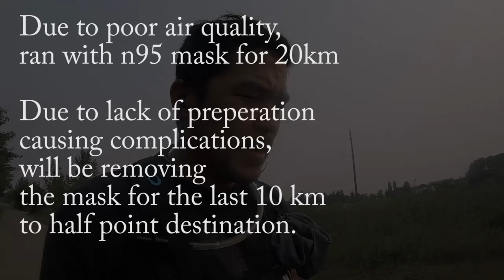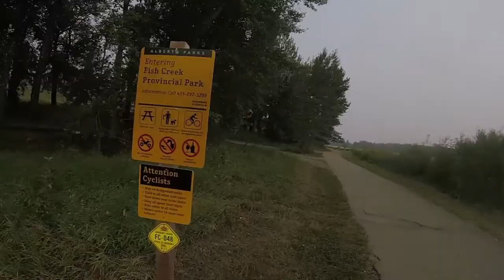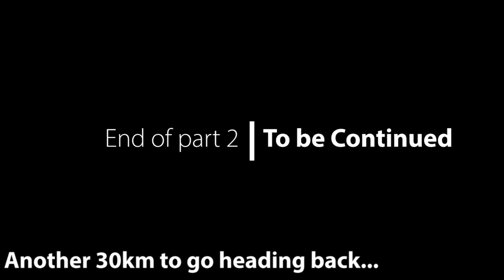60km hypoxic (oxygen deprived) run part 2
This run was inspired by Brad Mcleod a former US Navy SEAL. who is currently riding 350 miles on a bike for a charitable cause.

I decided to do a run hypoxic for 60km. I've done it before, and the first half is normally a breeze, so I decided to up the difficulty and do a hypoxic run due to environmental conditions as well as in boots, which causes an ankle flexion resistance.

Initially it was just supposed to be in boots, but I added the mask due to air quality. I was supposed to pack snacks but I didnt, so I did it fasted from the night before. In 20km I was getting beat up by the layers of challenges.